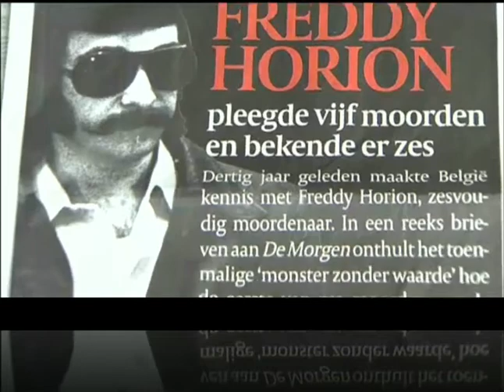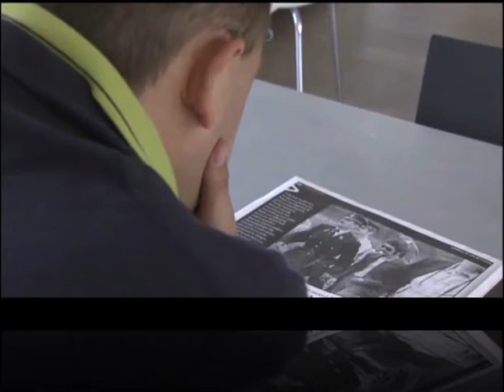Horion ontkent eerste moord